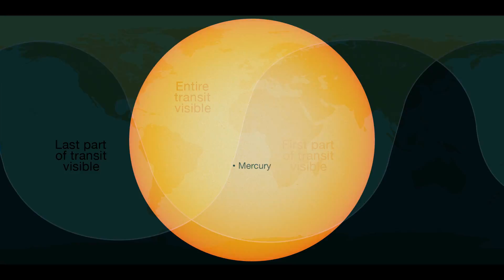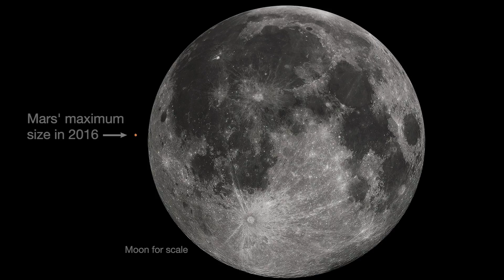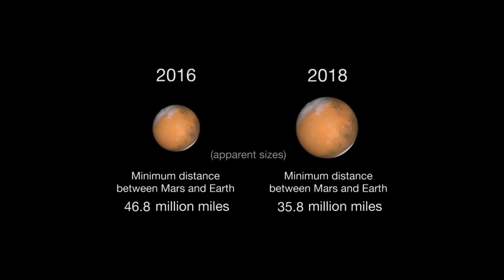Watch Mercury Transit the Sun this Month | Video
- the planet Mercury transits the sun and Mars is closer to Earth than it has been in 11 years.